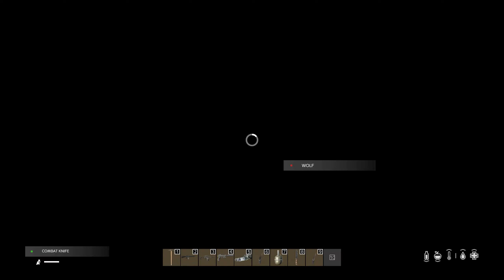DayZ - Heard some shots at Athena 2